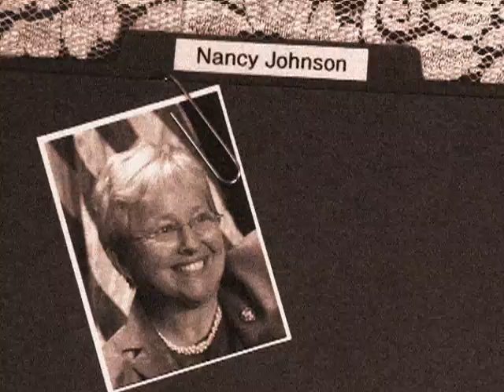Red Handed Nancy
Red handed Nancy Johnson